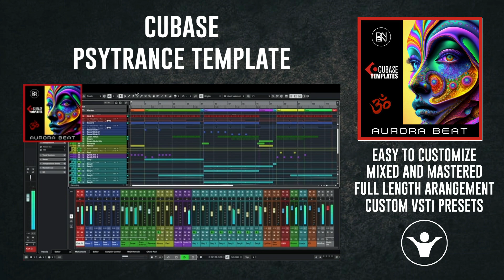Aurora Beat – PSYTrance Template For Cubase Pro 13